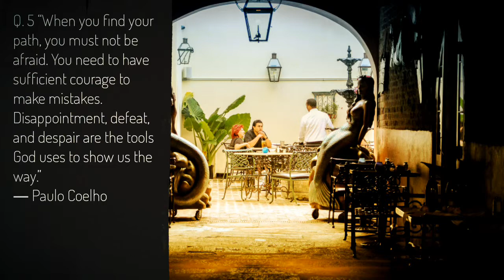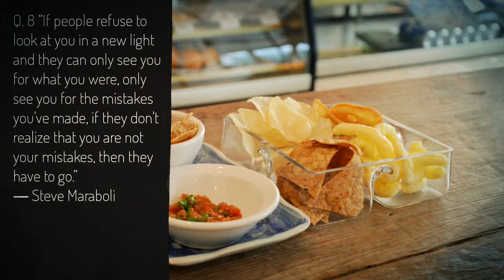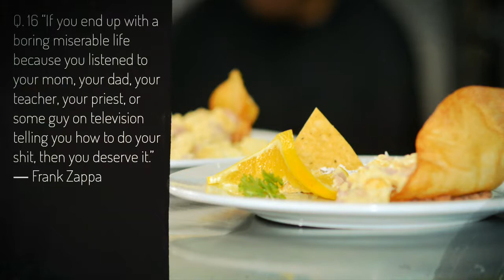“In a time of destruction, create something.” ― Maxine Hong Kingston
“In a time of destruction, create something.”
― Maxine Hong Kingston

20 Best Quotes (about LIFE) - Series 8

Q. 1 “The more you know who you are, and what you want, the less you let things upset you.”
― Stephanie Perkins

Q. 2 “In a time of destruction, create something.”
― Maxine Hong Kingston

Q. 3 “I don't like people who have never fallen or stumbled. Their virtue is lifeless and it isn't of much value. Life hasn't revealed its beauty to them. ”
― Boris Pasternak

Q. 4 “Whenever you read a cancer booklet or website or whatever, they always list depression among the side effects of cancer. But, in fact, depression is not a side effect of cancer. Depression is a side effect of dying.”
― John Green

Q. 5 “When you find your path, you must not be afraid. You need to have sufficient courage to make mistakes. Disappointment, defeat, and despair are the tools God uses to show us the way.”
― Paulo Coelho

Q. 6 “Suffering has been stronger than all other teaching, and has taught me to understand what your heart used to be. I have been bent and broken, but - I hope - into a better shape.”
― Charles Dickens

Q. 7 “If the real world were a book, it would never find a publisher. Overlong, detailed to the point of distraction-and ultimately, without a major resolution.”
― Jasper Fforde

Q. 8 “If people refuse to look at you in a new light and they can only see you for what you were, only see you for the mistakes you've made, if they don't realize that you are not your mistakes, then they have to go.”
― Steve Maraboli

Q. 9 “You can have it all. Just not all at once.”
― Oprah Winfrey

Q. 10 “I find out a lot about myself by sleeping. Dreams, they are who I am when I’m too tired to be me.”
― Jarod Kintz

Q. 11 “A good traveler has no fixed plans and is not intent on arriving.”
― Lao Tzu

Q. 12 “Life is not a matter of holding good cards, but of playing a poor hand well.”

Q. 13 “To choose doubt as a philosophy of life is akin to choosing immobility as a means of transportation.”
― Yann Martel

Q. 14 “All parents damage their children. It cannot be helped. Youth, like pristine glass, absorbs the prints of its handlers. Some parents smudge, others crack, a few shatter childhoods completely into jagged little pieces, beyond repair.”
― Mitch Albom

Q. 15 “Wisdom comes from experience. Experience is often a result of lack of wisdom.”
― Terry Pratchett

Q. 16 “If you end up with a boring miserable life because you listened to your mom, your dad, your teacher, your priest, or some guy on television telling you how to do your shit, then you deserve it.”
― Frank Zappa

Q. 17 “Life is a series of natural and spontaneous changes. Don't resist them; that only creates sorrow. Let reality be reality. Let things flow naturally forward in whatever way they like.”
― Lao Tzu

Q. 18 “Letting go means to come to the realization that some people are a part of your history, but not a part of your destiny.”
― Steve Maraboli

Q. 19 “He who has a why to live for can bear almost any how.”
― Friedrich Nietzsche

Q. 20 “Friendship marks a life even more deeply than love. Love risks degenerating into obsession, friendship is never anything but sharing.”
― Elie Wiesel